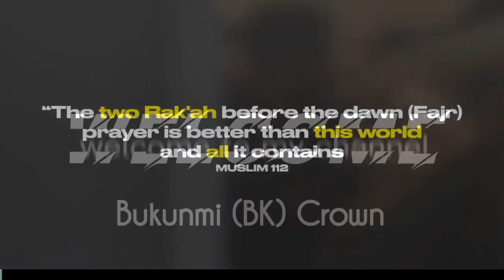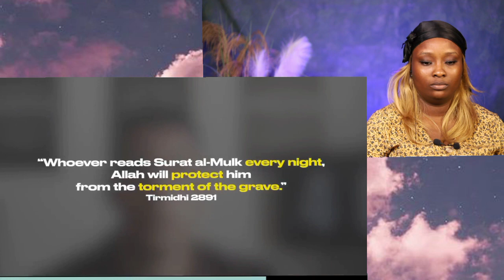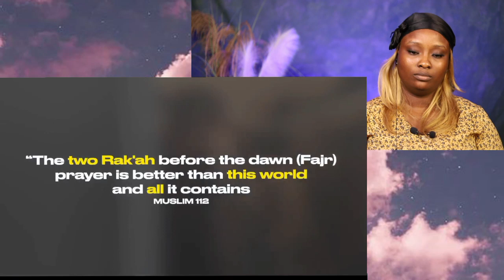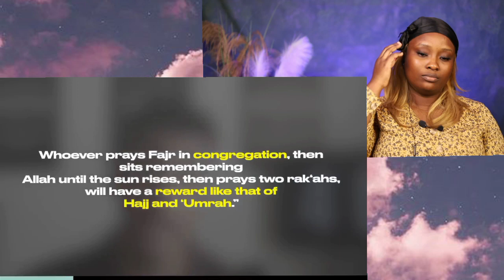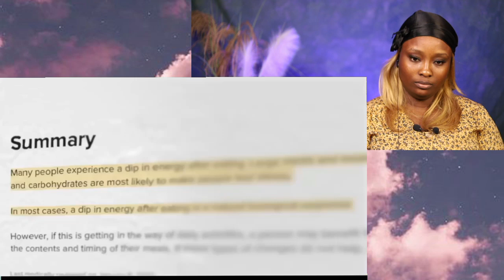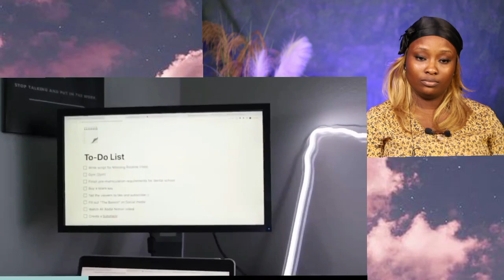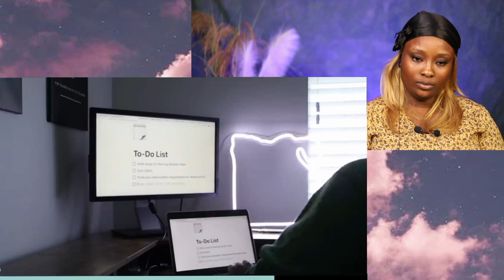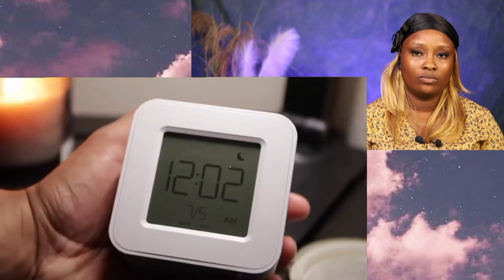The Best Muslim Morning Routine || Non-Muslim REACTION!!! (Wow! This make sense, learnt alot)